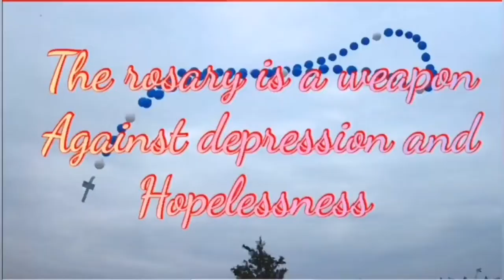Balloon Rosary sumabit sa kawad ng kuryente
Love is like a rosary that full of mystery.